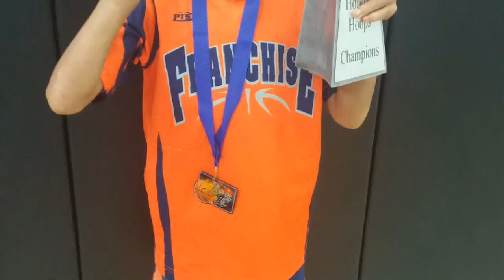Money Robinson #24 PG OKC FRANCHISE 2026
Highlights from Holiday Hoops Championship 12/31/16 Edmond, OK